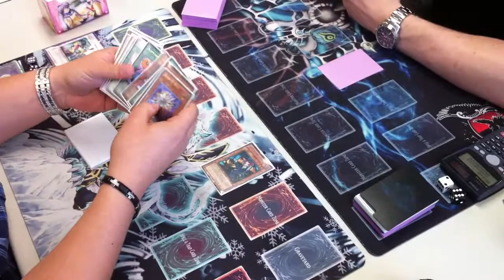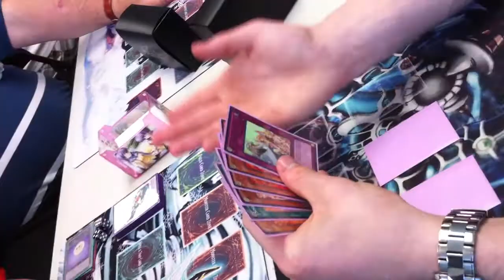Finals - Tengu Plant vs Agents game 2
Brad: Tengu Plant
Karl: Agents